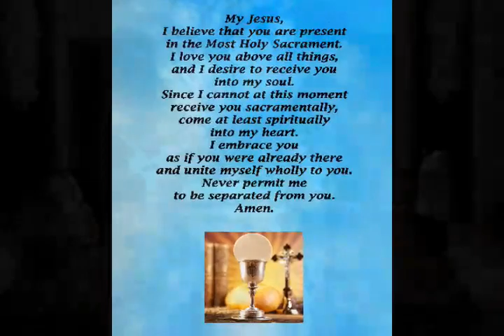Sunday, June 14, 2020, Mass